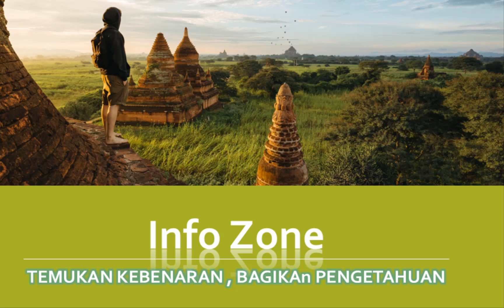240610 perjalanan ke tempat kerja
Perjalanan ke tempat kerja dapat menjadi pengalaman yang bervariasi tergantung pada banyak faktor seperti jarak, jenis transportasi, dan kondisi lalu lintas. Berikut adalah beberapa tips dan aspek penting yang dapat membantu membuat perjalanan ke tempat kerja lebih efisien dan menyenangkan:

    1.   Perencanaan Waktu
    Berangkat Lebih Awal:   Berangkat lebih awal bisa membantu menghindari kemacetan dan mengurangi stres karena terburu buru.
    Hitung Waktu Tempuh:   Ketahui waktu tempuh yang diperlukan dengan mempertimbangkan berbagai faktor seperti jam sibuk, cuaca, dan kondisi lalu lintas.

    2.   Memilih Rute Terbaik
    Gunakan Aplikasi Navigasi:   Aplikasi seperti Google Maps atau Waze dapat memberikan informasi real time mengenai kondisi lalu lintas dan rute tercepat.
    Rute Alternatif:   Kenali beberapa rute alternatif untuk menghindari kemacetan atau insiden yang tidak terduga.

    3.   Jenis Transportasi
    Kendaraan Pribadi:   Menggunakan mobil atau sepeda motor bisa lebih fleksibel, tetapi pastikan kondisi kendaraan dalam keadaan baik untuk menghindari masalah di jalan.
    Transportasi Umum:   Kereta, bus, atau angkutan umum lainnya bisa menjadi pilihan yang lebih hemat biaya dan ramah lingkungan. Pastikan untuk mengetahui jadwal dan rute yang tersedia.
    Bersepeda atau Jalan Kaki:   Untuk jarak yang lebih pendek, bersepeda atau berjalan kaki bisa menjadi pilihan yang sehat dan ekonomis.

    4.   Efisiensi dan Kenyamanan
    Carpooling:   Berbagi kendaraan dengan rekan kerja bisa mengurangi biaya dan kemacetan.
    Bawa Bekal:   Membawa makanan atau minuman sendiri bisa menghemat waktu dan uang, serta memastikan Anda tetap mendapatkan nutrisi yang cukup selama perjalanan.
    Gunakan Waktu dengan Bijak:   Mendengarkan audiobook, podcast, atau musik bisa membuat perjalanan lebih menyenangkan dan produktif.

    5.   Persiapan dan Keamanan
    Persiapkan Barang Barang Penting:   Pastikan untuk membawa semua barang yang diperlukan untuk pekerjaan, seperti laptop, dokumen, atau peralatan kerja lainnya.
    Keamanan di Jalan:   Selalu patuhi peraturan lalu lintas, gunakan sabuk pengaman, dan jangan menggunakan ponsel saat berkendara kecuali dengan hands free.

    6.   Kondisi Mental dan Fisik
    Tidur Cukup:   Pastikan Anda mendapatkan cukup istirahat agar tidak mengantuk atau kelelahan selama perjalanan.
    Stres Management:   Cobalah teknik relaksasi seperti pernapasan dalam atau meditasi singkat jika perjalanan membuat Anda stres.

    7.   Fleksibilitas dan Adaptasi
    Bekerja dari Rumah:   Jika memungkinkan, bekerja dari rumah atau menggunakan sistem kerja fleksibel bisa mengurangi frekuensi perjalanan.
    Kondisi Darurat:   Selalu siap dengan rencana cadangan jika terjadi hal yang tidak terduga, seperti kerusakan kendaraan atau gangguan transportasi umum.

Dengan perencanaan yang matang dan sikap yang positif, perjalanan ke tempat kerja bisa menjadi bagian yang lebih menyenangkan dari rutinitas harian Anda.